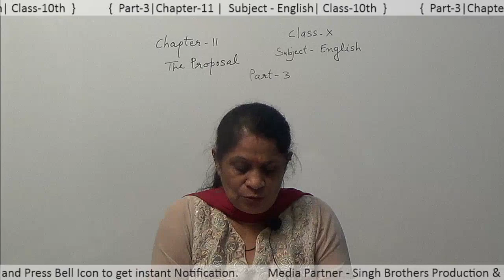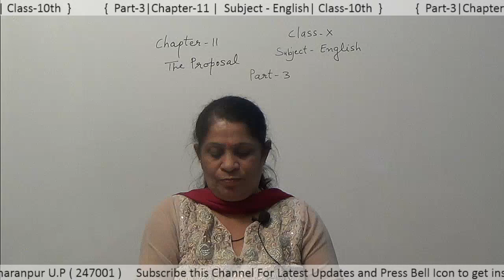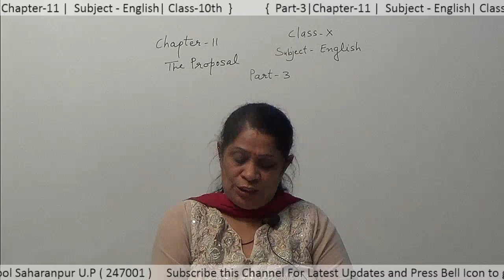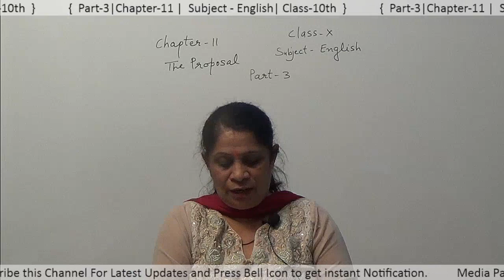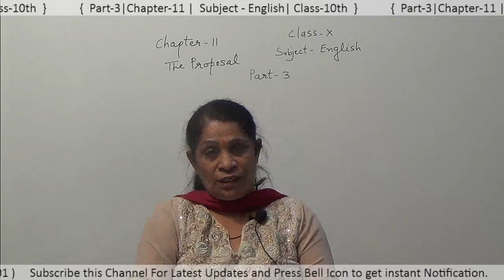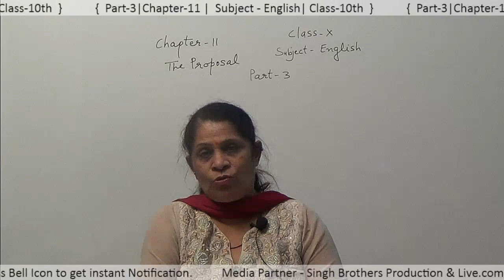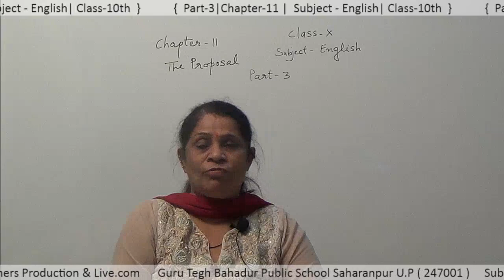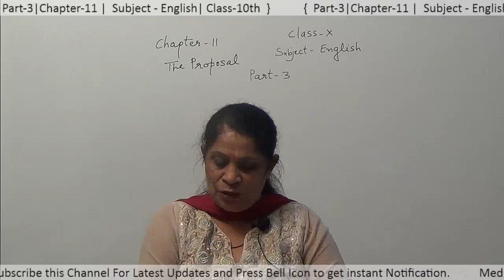Part- 3 Chapter-11 Subject- English Class- 10th